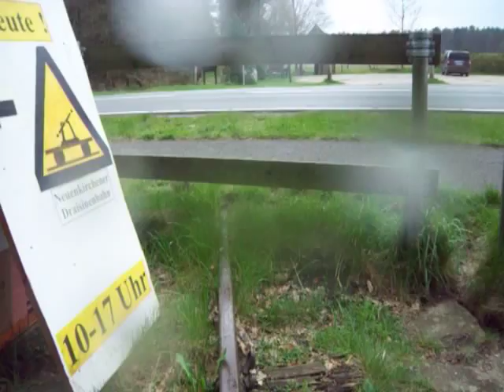Draisinenfahrt vom Bahnhof Neuenkirchen nach Neuenkirchen B 71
Diese Draisinenfahrt wurde mit dem schwedischen Schienenfahrrad durchgeführt.